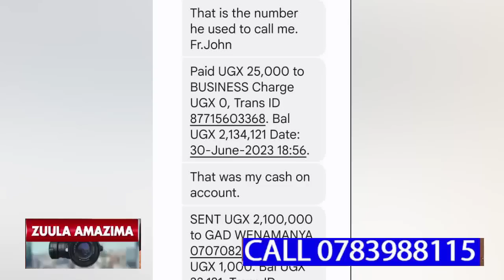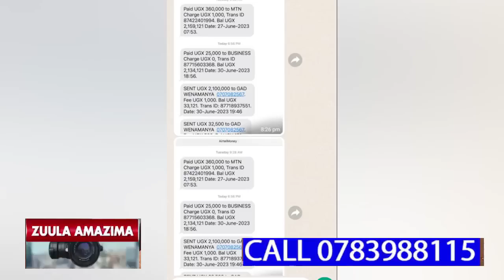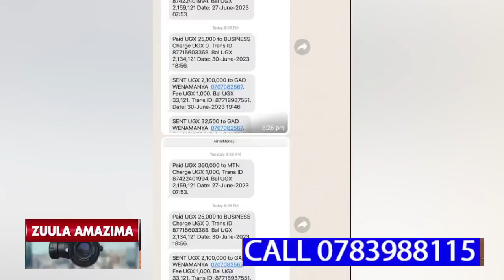DDALA ANI ABBA BANAYUGANDA SENTE ZABWE KU MASIMU NE MU BANK,OLABA BAFEZE NE FAAZA